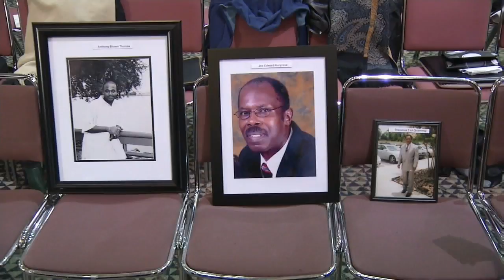El Faro victim family members keep memories alive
VIDEO: The El Faro hearings continue as family members represent the victims by placing their pictures in the front row.